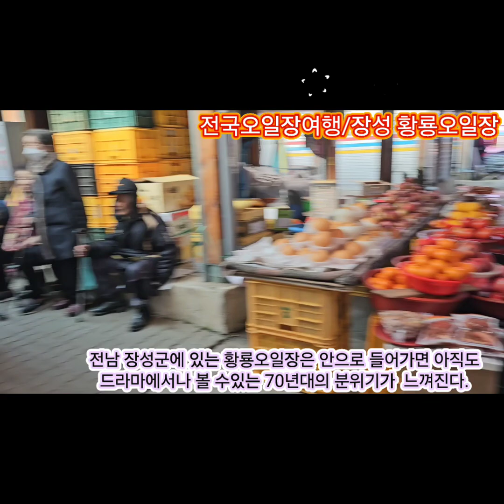전국오일장여행/장성 황룡오일장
황룡오일장 장옥 안으로 들어가면 시간이 멈춰버린듯한 7~80년대의 풍경이 펼쳐진다. 장구경을 나온 할머니와 할아버지, 찹쌀을 사고 팥값을 흥정하는 풍경은 드라마 속 한 장면이다.